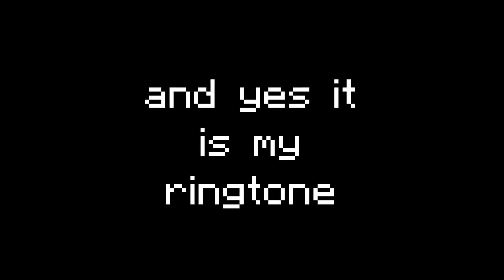Mouse & Keyboard Sounds #3 ~ SkyWars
Songs Used(in Order):
Spiderman 3 Drive that Funky soul (Official Remix)
relaxing acoustic guitar (slow down)
(Outro) Redbone - dontcry

(More info in my channel description, like my mouse, keyboard, computer, etc.)